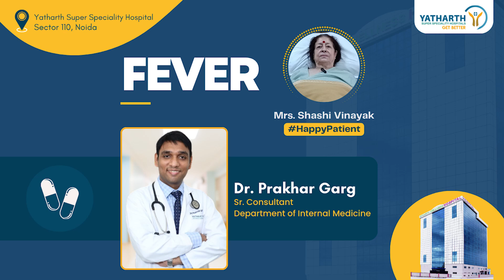Yatharth Hospital - Best Hospital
Mrs. Shashi Vinayak
Fever

Dr. Prakhar Garg
Sr. Consultant
Department of Internal Medicine

यथार्थ अस्पताल, सेक्टर 110, नोएडा | कॉल करें: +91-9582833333
(Fastest Emergency Response)
24/7 Services
Yatharth hospital Sector 110 (Noida)provides a wide spectrum of super speciality services in the field of cardiology, cardiovascular and thoracic surgery, neurology, neurosurgery, urology, nephrology, oncology, gastroenterology and surgical gastroenterology, orthopaedics including spine surgery, joint replacement and sports medicine, plastic and reconstructive surgery, pulmonology, comprehensive mother and child care including advanced in vitro fertilisation. In addition, our process-driven critical care services, along with advanced diagnostic and imaging facilities, provide the necessary backbone for patient care for holistic, comprehensive and contemporary care to our patients.